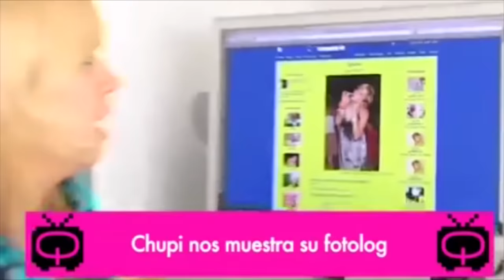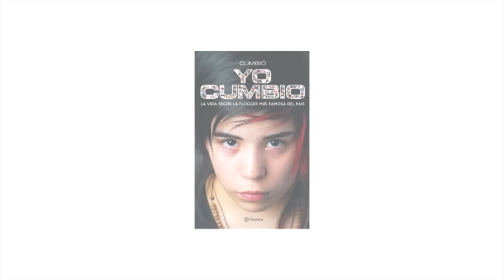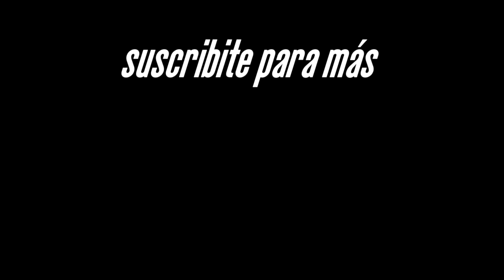FLOGGERS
Volví a lo habitual, voy a volver a subir videos seguido como antes
SEGUIME EN TWITTER, EN INSTAGRAM Y EN TWITCH QUE HAGO

Perdón por estar ausente durante un mes, este video se supone que lo iba a subir hace mucho tiempo pero estuve con otras cosas, volví, voy a subir videos como antes ❤

ACUERDENSE QUE LEO TODOS LOS COMENTAAAAAAAAAAAAAAAARRRRIOOOOOOOOSSSSSSSSSSSSSSSSSSSSSSSSSSSSSSSSSSSSSSSSSS